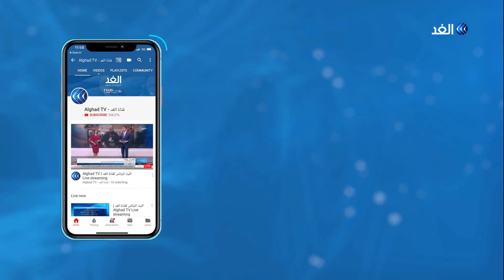خلوصي آكار يعلن التوصل لاتفاق مع روسيا لوقف إطلاق النار في إدلب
أعلن وزير الدفاع التركي خلوصي آكار التوصل إلى تفاصيل اتفاق وقف إطلاق النار في محافظة إدلب السورية مع الوفد العسكري الروسي.
ونفى أكار عزم بلاده الانسحاب من إدلب مهددا باستئناف العمليات العسكرية في حال فشل وقف إطلاق النار.

المزيد من التفاصيل في سياق تقرير مراسلا الغد عبد الرحمن أيمن وصابر سعد عبر النشرة الإخبارية